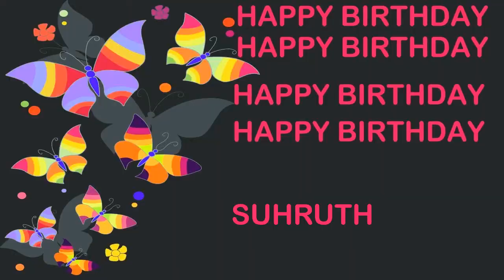Suhruth Birthday Postcards & Postales - Happy Birthday